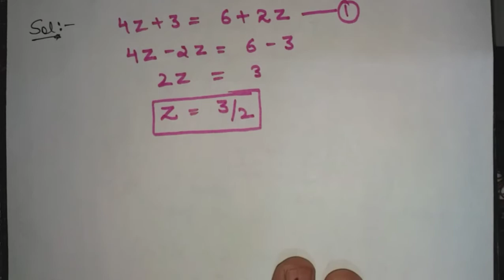Chapter no.:- 2||Ex:- 2.3|| 4. 4z+3=6+2z